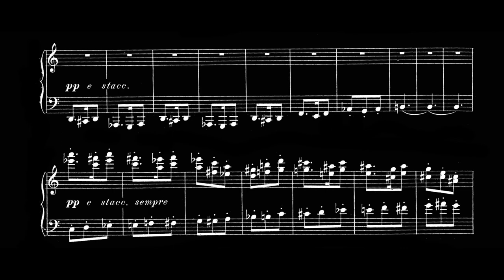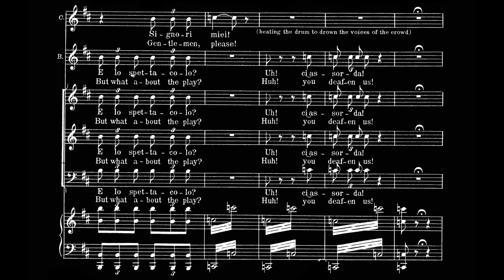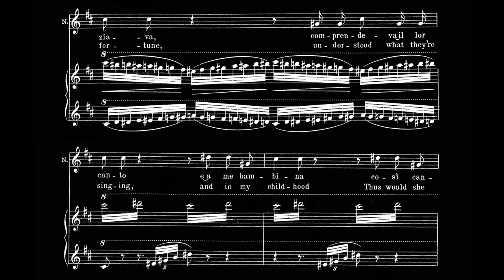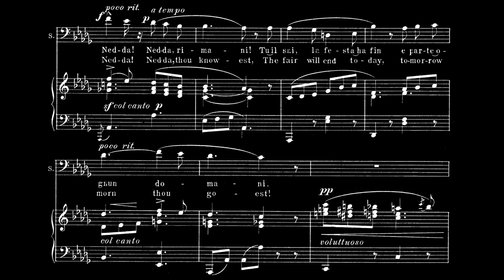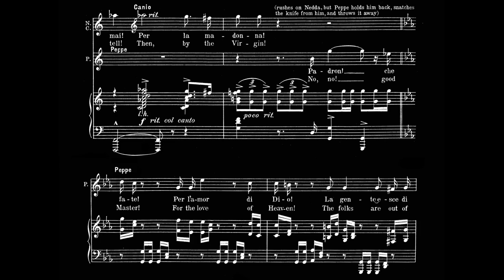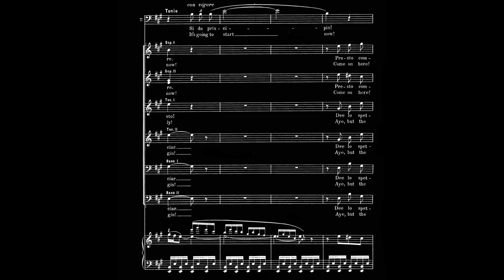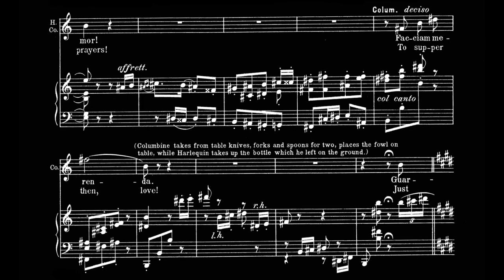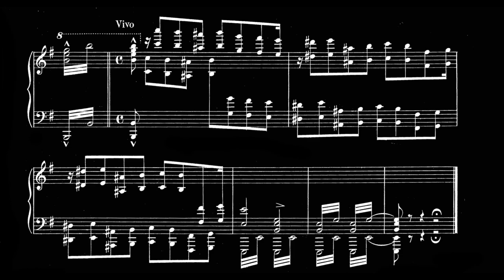Opera Karaoke - Pagliacci - Ruggero Leoncavallo - with vocal score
Sources:
Orchestral score: Casa Musicale Sonzogno/Broude Brothers, 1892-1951, Public Domain
Vocal score: Casa Musicale Sonzogno/G. Schirmer, 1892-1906, Public Domain

0:00:00 PROLOGO
0:03:10 PROLOGO, "Si Può?" (Tonio)

0:07:55 ATTO I, SCENA I, Coro d'Introduzione "Son quà!" (Canio, Peppe, Coro)
0:11:24 ATTO I, SCENA I, Coro d'Introduzione "Un grande spettacolo a ventitrè ore" (Canio, Peppe, Tonio, Coro)
0:13:41 ATTO I, SCENA I, Cantabile "Un tal gioco" (Nedda, Canio, Coro)
0:16:28 ATTO I, SCENA I, Scena e Coro delle Campane "I zampognari!" (Canio, Coro)
0:17:38 ATTO I, SCENA I, Scena e Coro delle Campane "Don din don din" (Coro)
0:20:25 ATTO I, SCENA II, Andante con moto "Qual fiamma avea nel guardo!" (Nedda)
0:22:18 ATTO I, SCENA II, Ballatella "Hui! Stridono lassù" (Nedda)
0:25:01 ATTO I, SCENA II, Scena e Duetto "Sei là?" (Nedda, Tonio)
0:25:55 ATTO I, SCENA II, Scena e Duetto "So ben che difforme" (Nedda, Tonio)
0:30:11 ATTO I, SCENA III, Duetto "Nedda!" "Silvio! a quest'ora" (Nedda, Silvio)
0:32:05 ATTO I, SCENA III, Duetto "Decidi il mio destin" (Nedda, Silvio, Tonio)
0:37:06 ATTO I, SCENA III, Duetto "E allor perchè" (Nedda, Silvio)
0:39:12 ATTO I, SCENA III, Duetto "Tutto scordiam!" (Nedda, Silvio)
0:40:47 ATTO I, SCENA IV, Scena e Finale I "Cammina adagio" (Nedda, Canio, Silvio, Tonio)
0:43:49 ATTO I, SCENA IV, Scena e Finale I "Padron! che fate!" (Canio, Peppe,Tonio)
0:46:28 ATTO I, SCENA IV, Arioso "Vesti la giubba" (Canio)

0:49:08 INTERMEZZO

0:52:49 ATTO II, SCENA I, Coro "Ohè! Presto afrettiamoci" (Peppe, Tonio, Coro)
0:55:23 ATTO II, SCENA I, Coro "Nedda!" "Sii cautio!" (Nedda, Peppe, Silvio, Coro)
0:57:02 ATTO II, SCENA II, Commedia "Pagliaccio, mio marito" (Nedda)
0:58:47 ATTO II, SCENA II, Serenata "O Colombina" (Nedda, Peppe)
1:01:03 ATTO II, SCENA II, Scena Comica "È dessa! Dei, come è bella!" (Nedda, Peppe, Tonio, Coro)
1:05:04 ATTO II, SCENA II, Duettino "Arlecchin!" "Colombina!" (Nedda, Peppe)
1:07:00 ATTO II, SCENA II, Duettino "Attenti! Pagliaccio" (Nedda, Tonio)
1:07:17 ATTO II, SCENA FINAL, Scena e Duet "Versa il filtro" (Nedda, Canio, Peppe, Tonio, Coro)
1:10:07 ATTO II, SCENA FINAL, Scena e Duet "No! Pagliaccio non son" (Nedda, Canio, Peppe, Silvio, Tonio, Coro)